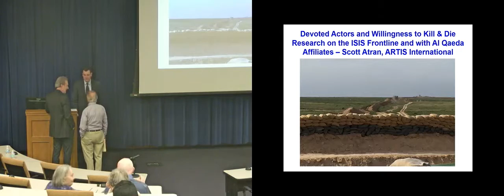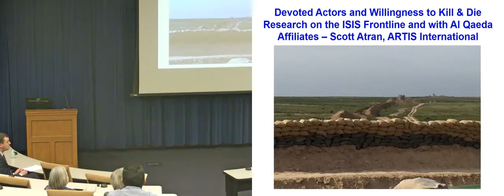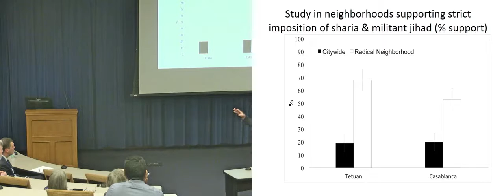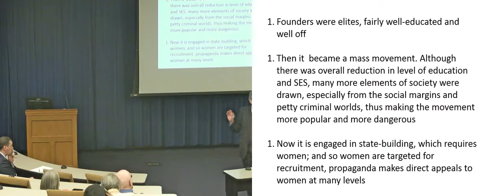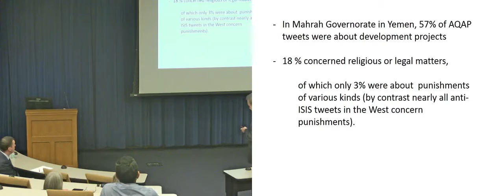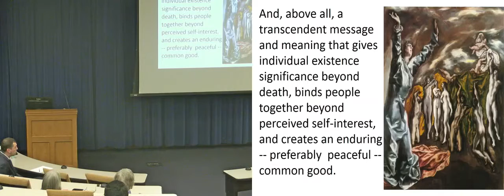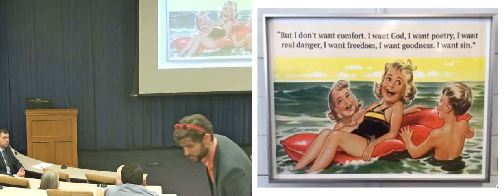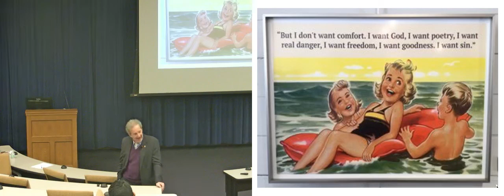Scott Atran: Research on the ISIS frontline and with Al Qaeda affiliates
Scott Atran discusses his research on the ISIS frontline and with Al Qaeda affiliates. March, 2017.